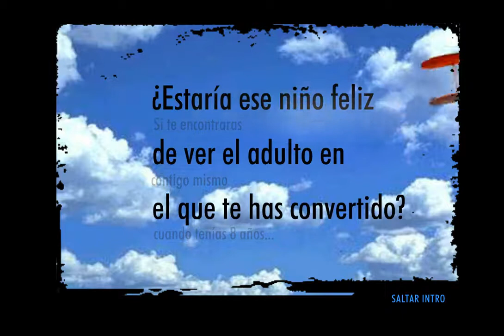Mi Encuentro Conmigo en Disneylatino.com